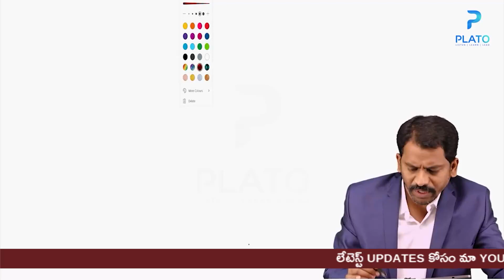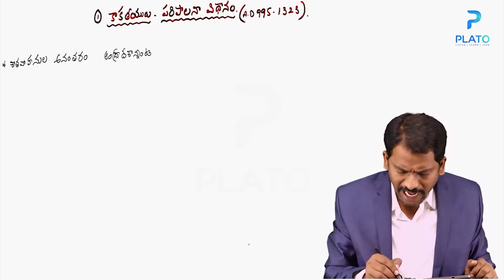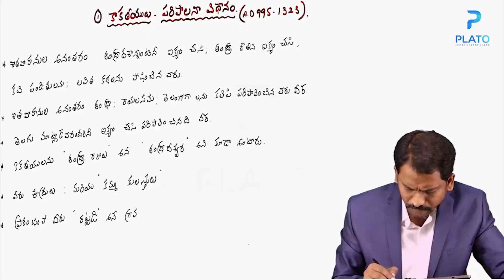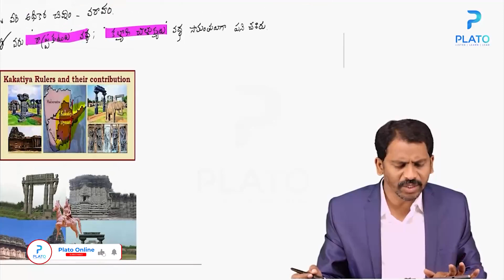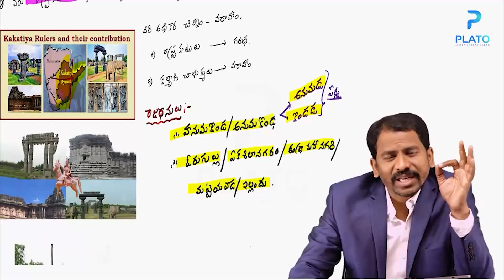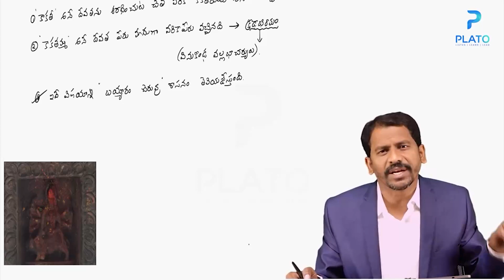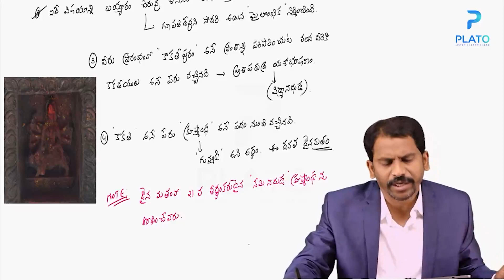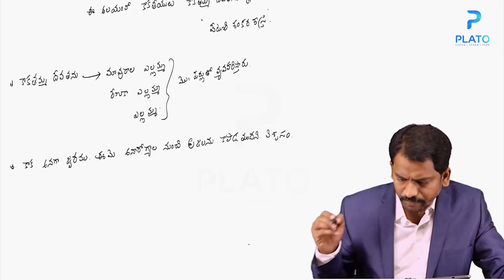కాకతీయుల పరిపాలన గురించి విశ్లేషణ || by Satyanarayana sir